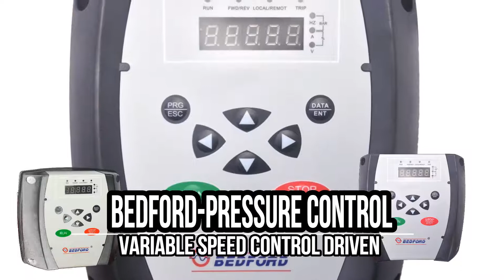Trevoli CM8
TREVOLI - CM8-40V - Stainless Steel Multistage Water Pump for Large Home / Farm with Variable Speed Controller